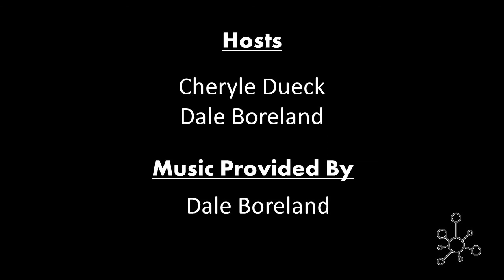The Hub Online - Funding Your Music & Arts Projects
Canadian Jazz Artist and Marketing Consultant, Faith Amour, and Canadian Musician, Composer, Academic and Arts educator, Joy Lapps-Lewis discuss different options for funding your next music or arts project, from self funding/investment to attaining government grants, as well as some things to consider when applying for grants.